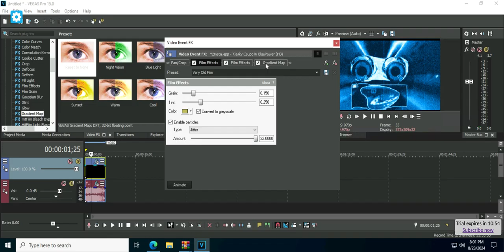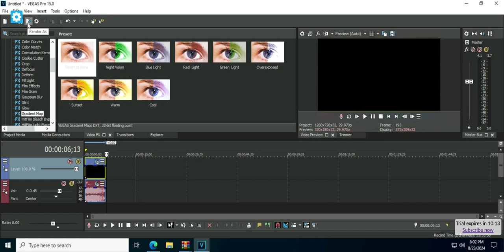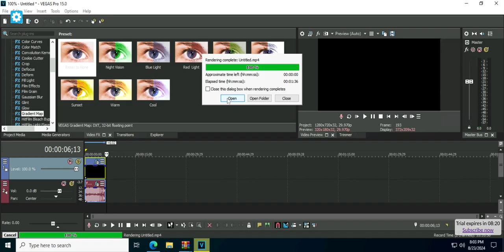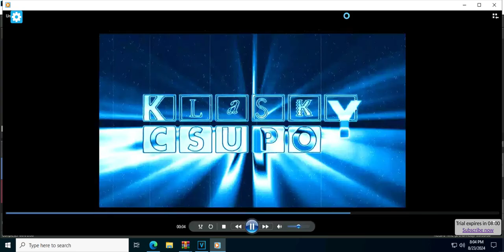How To Make BluePower + THE EPICNESS OF FLIPPY EFFECTS (1st Effects)